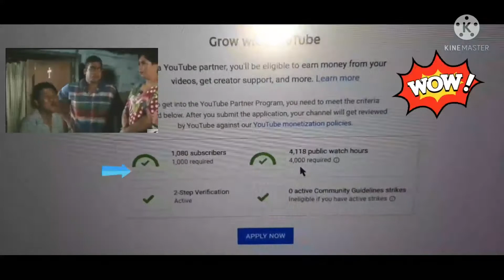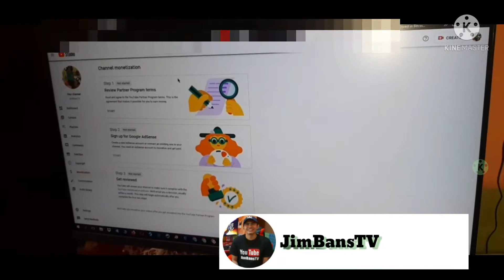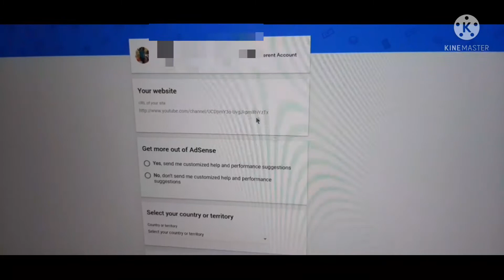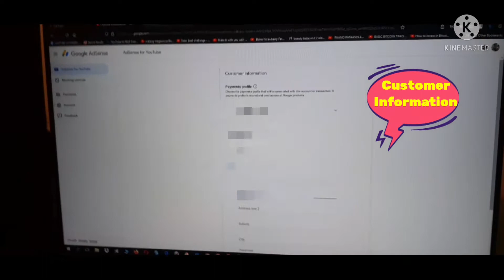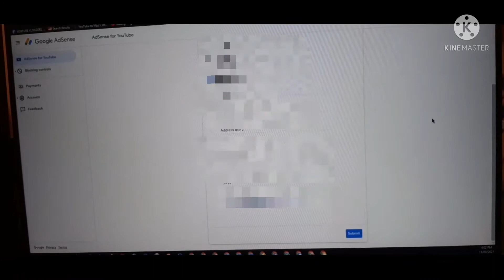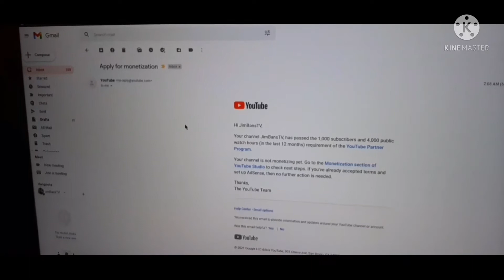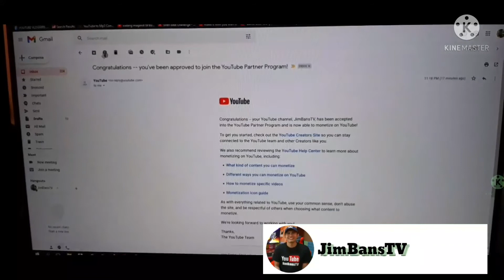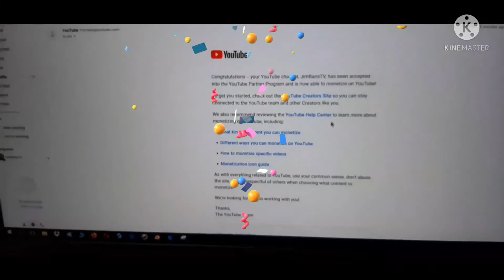FINALLY NAMONETIZED NA YOUTUBE CHANNEL KO (2 DAYS LANG APPROVED AGAD) | PAANO MAMONETIZED?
First of all, Maraming Salamat kay God at sa mga sumuporta sa aking You tube channel  kung hindi dahil sa inyo hindi ko maabot ang one of the best achievement!  Worth it tlga ang paghihirap ko dahil FINALLY  NAMONETIZED  NA  YOUTUBE CHANNEL KO. Sana patuloy lng kayo suportahan ang channel ko. Thanks ulit  guys and Godbless.

HOW TO PAY MERALCO BILL USING GCASH

HOW TO TRANSFER MONEY FROM COINS.PH TO GCASH

HOW TO TRANSFER MONEY FROM GCASH TO COINS.PH

HOW TO TRANSFER MONEY FROM BPI TO GCASH

HOW TO TRANSFER MONEY FROM GCASH TO BPI

HOW TO SEND MONEY FROM GCASH TO GCASH

JimBansTV